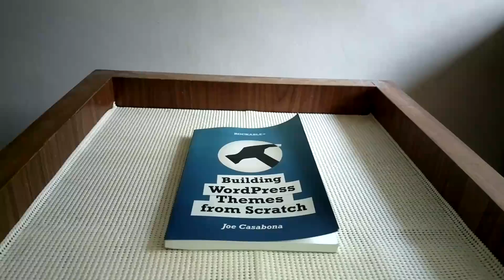Building WordPress Themes from Scratch, Book by Joe Casabona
Building WordPress Themes from Scratch, Book by Joe Casabona, from the Publisher Rockable.